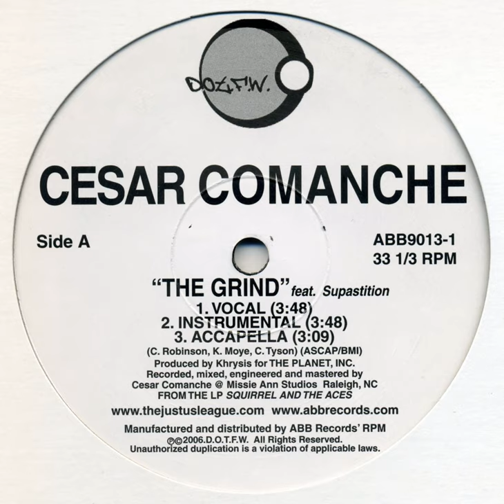The Grind (Feat. Supastition) (Instrumental)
The Grind (Feat. Supastition) (Instrumental) · Cesar Comanche featuring Supastition

The Grind

Artist: Cesar Comanche
Featured Artist: Supastition